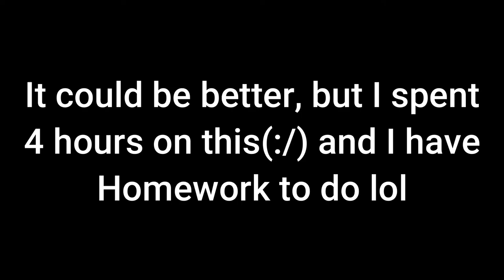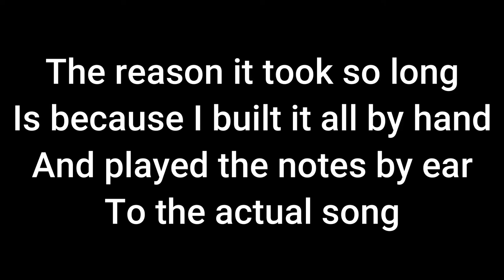Wellerman(Sea Shanty) on Noteblocks!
No! I don't want to!
Sucks then do it anyway
UGH fine
This video is the song Wellerman played on Noteblocks (poorly)